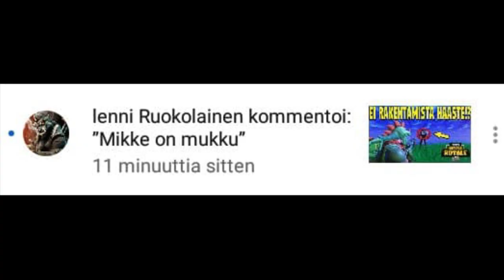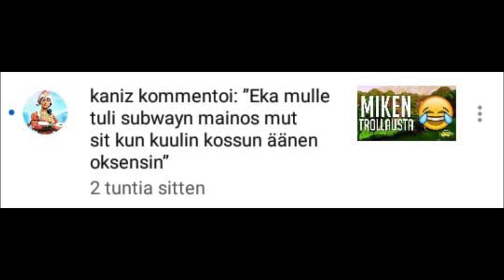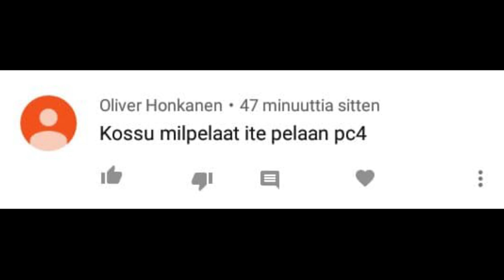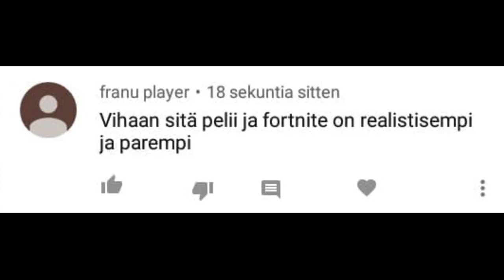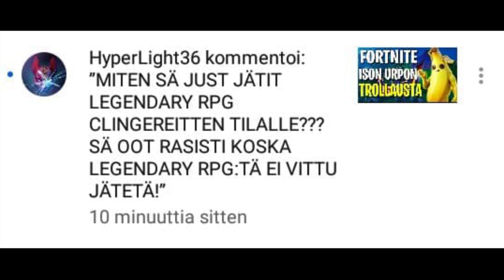OLENKO SYNTYNYT 2007? | Luetaan Kommentteja #5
Jos piditte videosta niin muistakaa jättää tykkäys :D